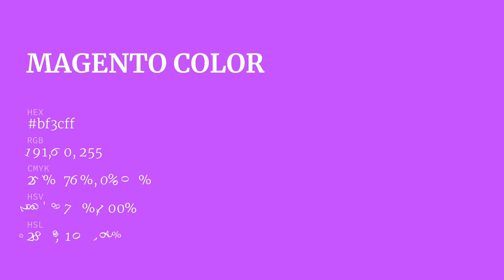Magento color bf3cff hex color - Violet color - Cool color bf3cff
What color is Magento ? bf3cff hex color - Violet color - Cool color bf3cff

Hex bf3cff Color Code is also known as Magento color.

Hex bf3cff Color code in RGB color code model is created after adding 74.90% red color, 23.53% green color and 100.00% blue color.
Hex bf3cff Color code in CMYK color (process color) code model is generated after subtraction of 25% cyan, 76% magenta, 0% yellow and 0% black.